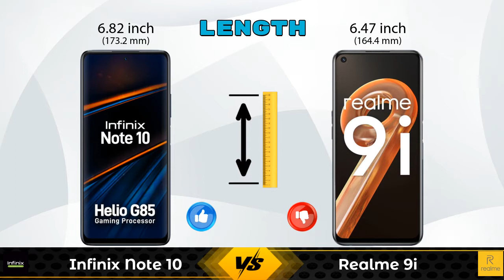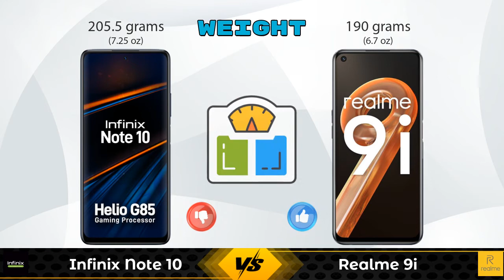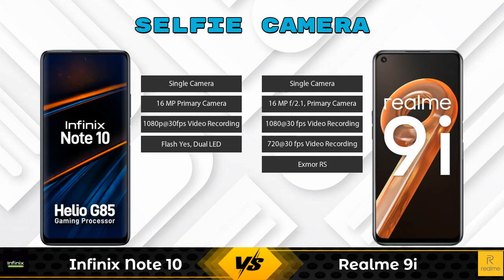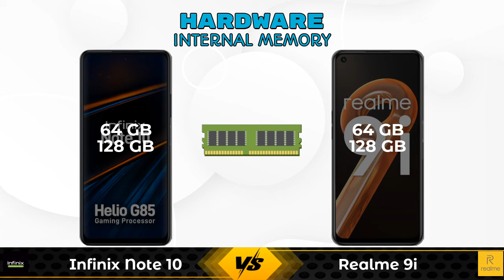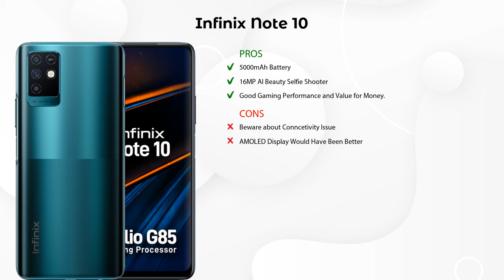Infinix Note 10 Vs Realme 9i - Full Comparison [Full Specifications]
In this Video we are Comparing Infinix Note 10 Vs Realme 9i with [Full Specifications].

Variant Details:
4 GB / 64 GB - 10999
6 GB / 128 GB - 12499 (Flipkart)

Variant Details:
4 GB / 64 GB - 13999
6 GB / 128 GB - 15999 (Flipkart)

Infinix Note 10 Vs Realme 9i full specifications
Realme 9i Vs Infinix Note 10 full specifications
Infinix Note 10 Vs Realme 9i comparison
Realme 9i Vs Infinix Note 10 comparison

Other Compitior Phone with Similar Price Range :

Xiaomi Poco C3(3 GB / 32 GB) - 7499 , Release Date :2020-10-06
Tecno Spark 6 Air(2 GB / 32 GB) - 7499 , Release Date :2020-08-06